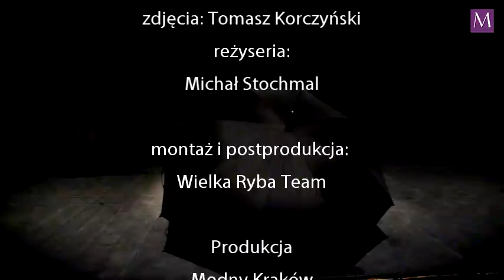Droga do ósmego kwadratu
Twórca i reżyser spektaklu "Droga do ósmego kwadratu" Wiesław Hołdys opowiada o inspiracjach i przesłaniu najnowszej premiery Teatru Mumerus z Krakowa.